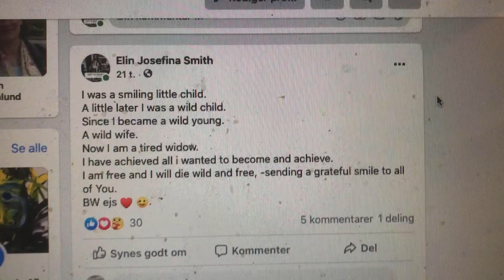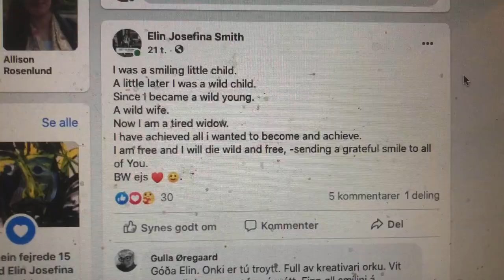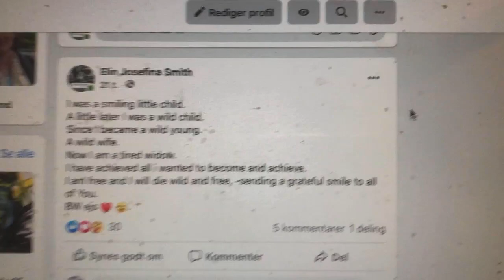A poem from ejs:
Poem: elin josefina smith, voice: the same.
BW ejs :-).